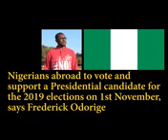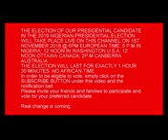Info for Nigerians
Video from THE SEDMI